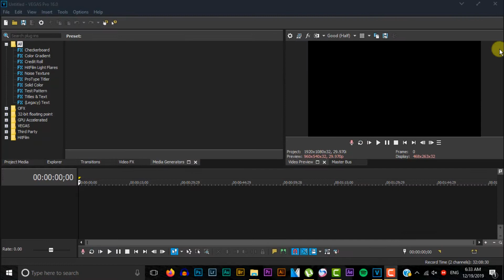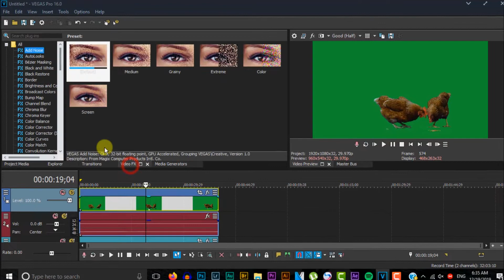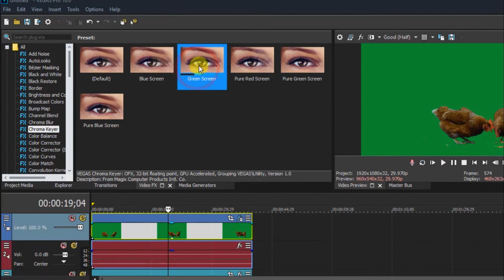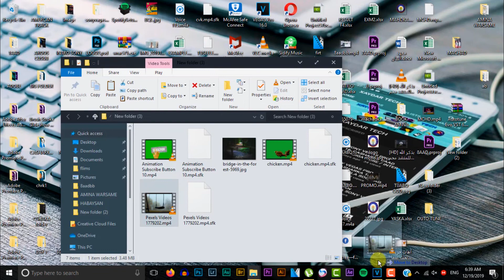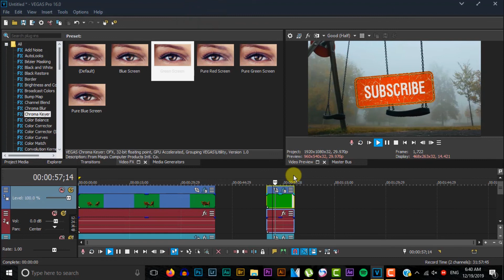SONY VEGAS PRO 16 CASHARKA 8AAD ( HOW TO REMOVE GREEN SCREEN IN SONY VEGAS PRO 16 )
Music provided by Vlog No Copyright Music.Video href=" photo created by freepik href=" vector created by freepik for You by INOSSI Creative Commons — Attribution 3.0 Unported — CC BY 3.0 Free Download / Stream Music promoted by Audio Library TonyZ - Road So Far [NCN Release]YouTube